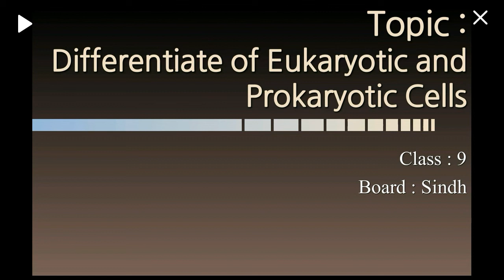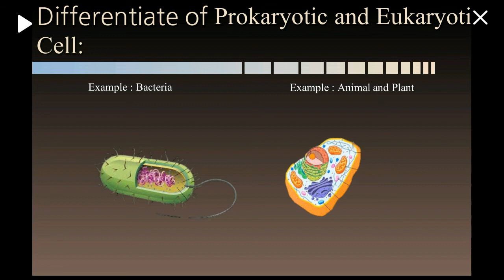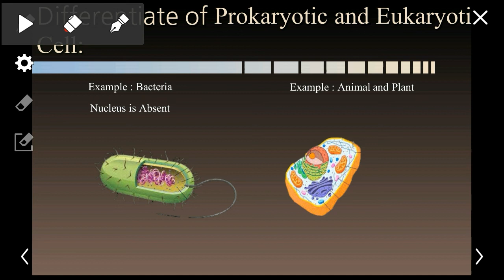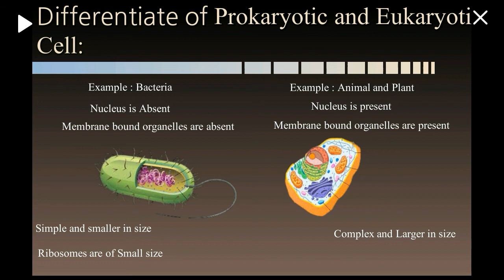Topic : Differentiate of Eukaryotic and Prokaryotic cell/Biological world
Differentiate of eukaryotic and prokaryotic cell.
If you have any doubt or any question related to this topic so plz comment.